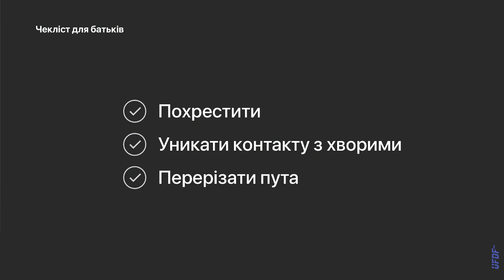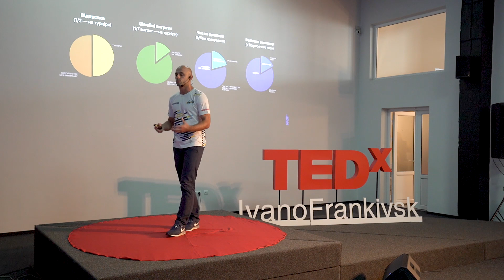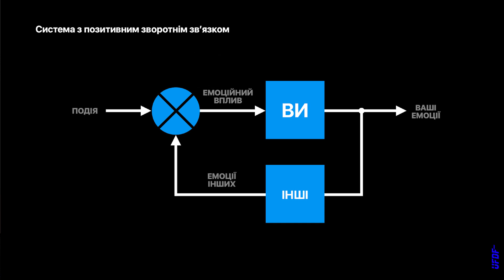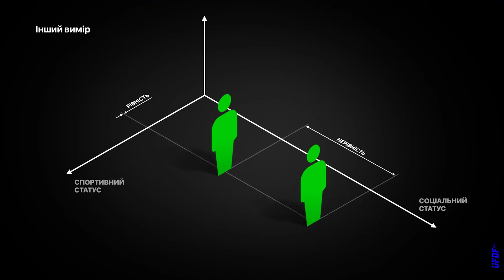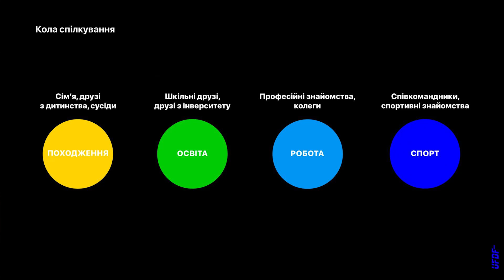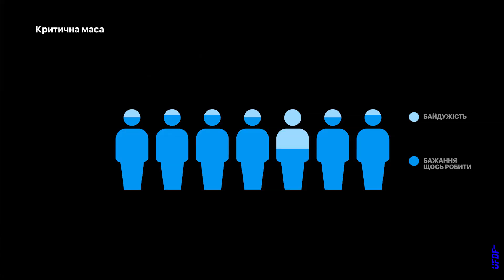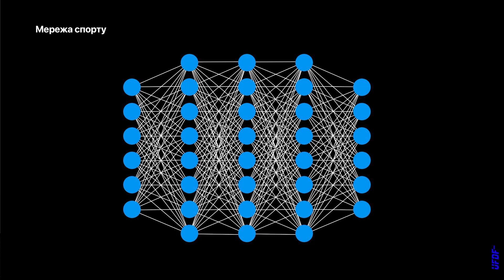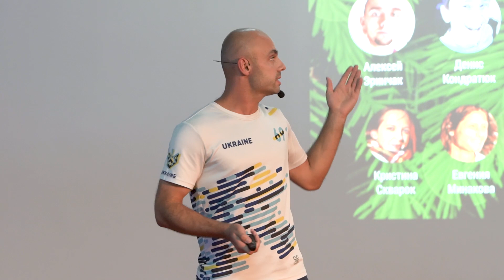Альтимат головного мозку | Дмитро Бабич | TEDxIvanoFrankivsk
Ви знаєте, що таке алтимат? Насправді, це справжній спорт! Президент Української федерації літаючих дисків Дмитро Бабич розповідає про найбільші переваги цього виду спорту. Це командна гра, де найбільше цінується чесність та справедливість, а головне – немає суддів.  "Спорт — фільтр якісних зв’язків. Головна сторона спорту - чудові люди". Dmytro Babych - president of the Ukrainian Flying Disc Federation.
In the past, the head of the graphic design studio "Studio of Dmytro Babych". This talk was given at a TEDx event using the TED conference format but independently organized by a local community.